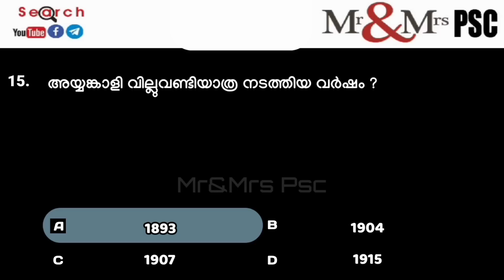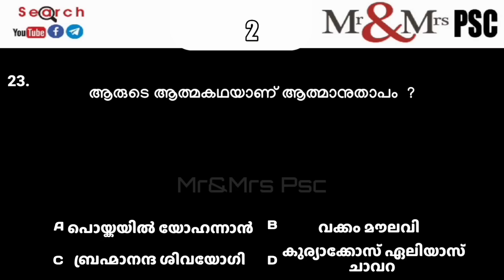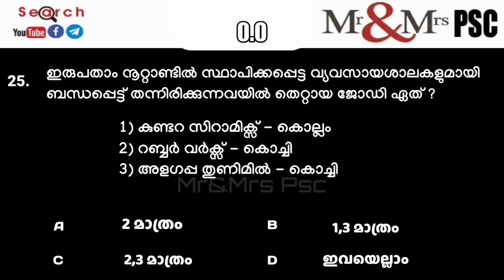കേരള നവോത്ഥാനം ( Renaissance in Kerala ) MOST IMPORTANT QUESTIONS. CUT OFF- 15